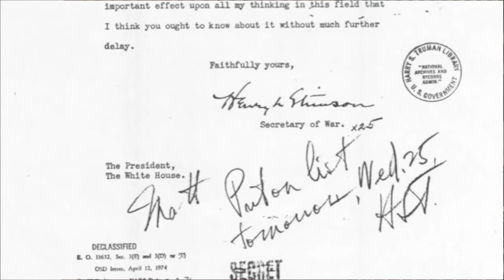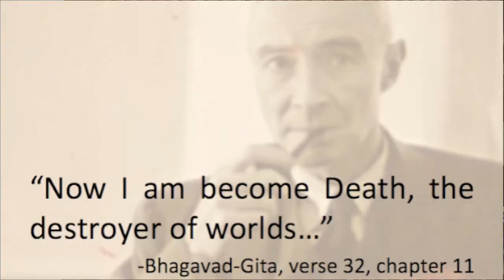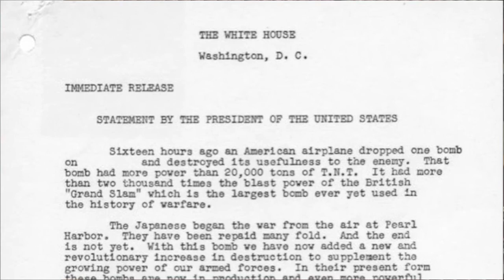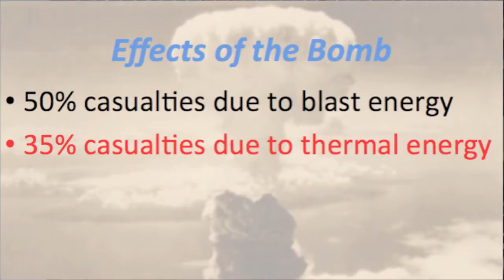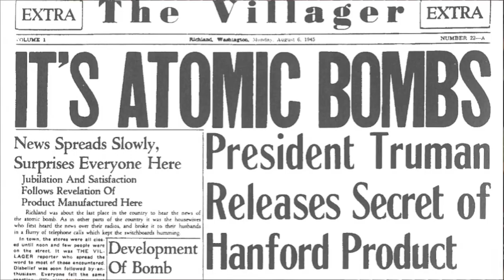Jon Hunner: The Bomb in 1945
Historian Jon Hunner discusses the decision to use the atomic bomb in 1945.